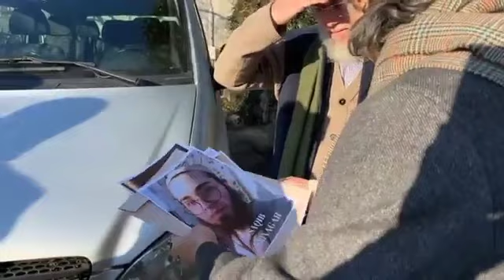shaykh muhammad adil nazim naqshbandi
dargah shaykh muhammad nazim rabbani